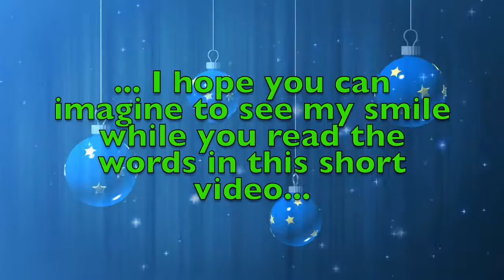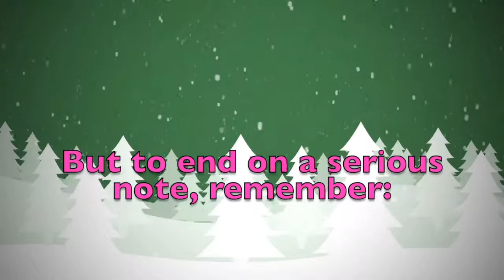Merry Christmas Vasilia! A special message just for you.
Merry Christmas dear Vasilia! These are a few personalised thoughts just for you! Did you like them? Would you send your Christmas wishes to your other friends...? On this youtube channel you will find videos for all kinds of names and nicknames. So, what are you waiting for? Surprise your friends by sending them a personalised video!